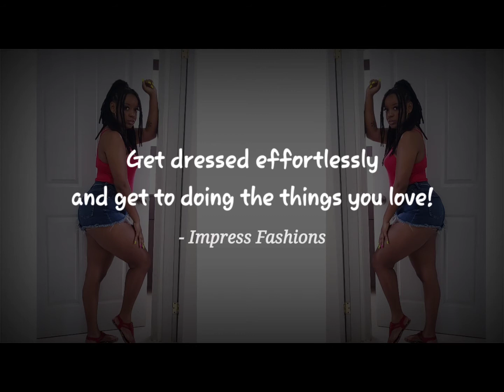GET DRESS EFFORTLESSLY 💅🏽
Shop our new arrivals collection now!!!